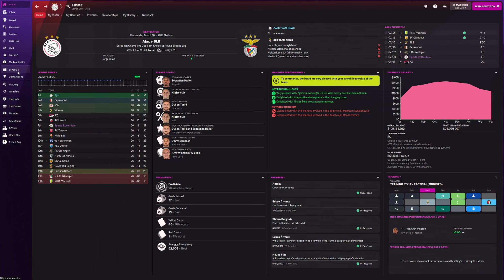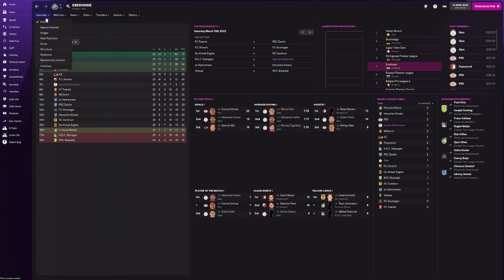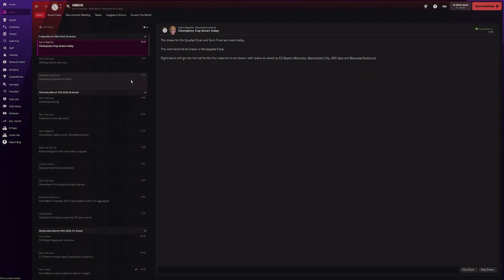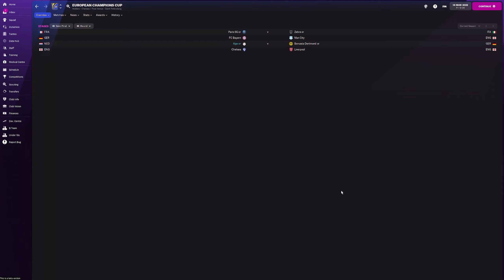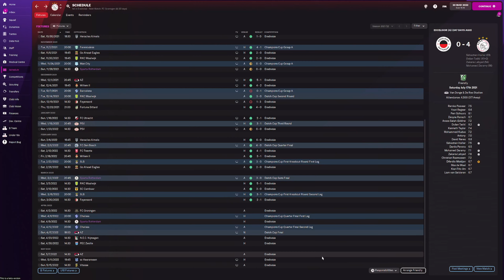AFC Ajax | FM22 Beta | Episode 9 | Football Manager 2022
Another FM Beta and yes that means another Ajax Beta series! FM22 Beta is now out so we get to start the series with a VERY exciting Ajax team who is off to a flying start this season. Join me on this awesome FM22 Beta series as we look to get that 5th European Cup!